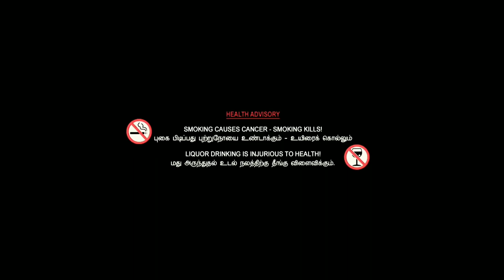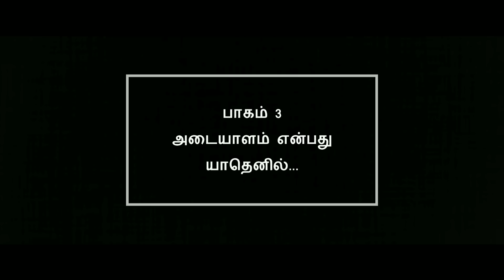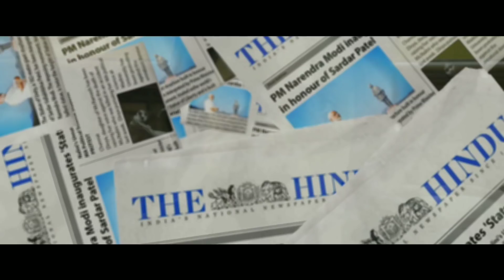"NALINI" M.A. Political Science | Multi Award Winning Political Drama | Short Film | Lokesh Loli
"NALINI M.A. POLITICAL SCIENCE" is a story of a teenage girl who overcomes her suicidal thoughts by learning that there are more sad, harsh and dangerous things happening in the society.
Crew Details
Written & Directed by Lokesh